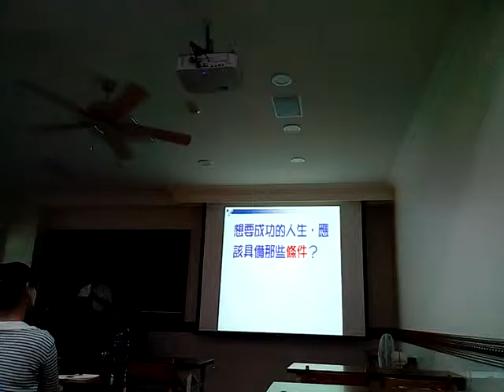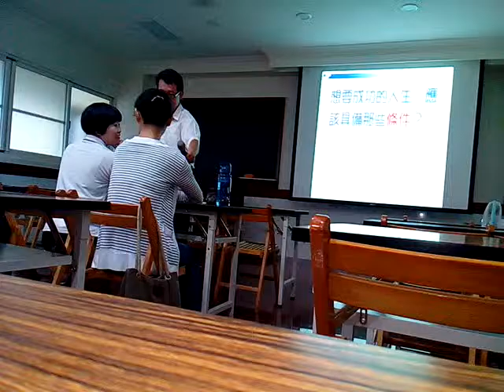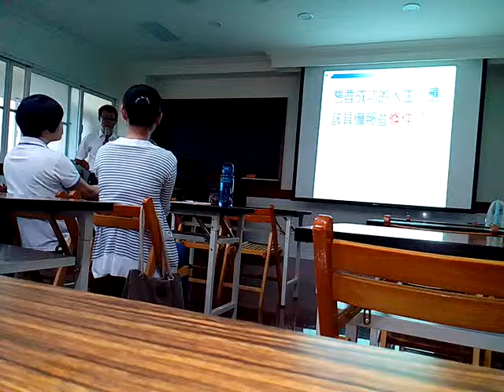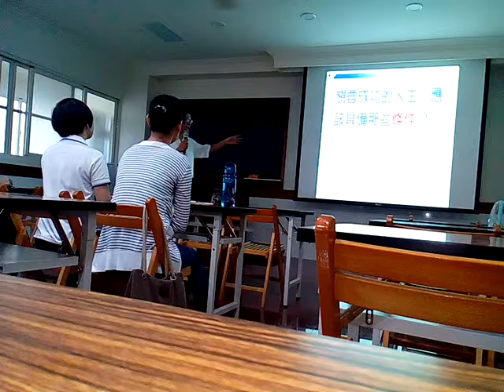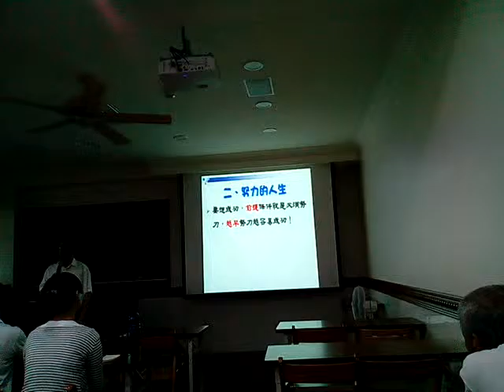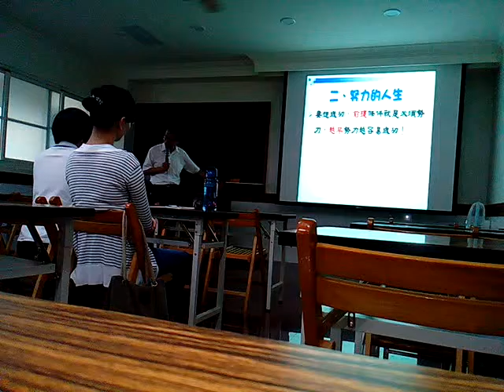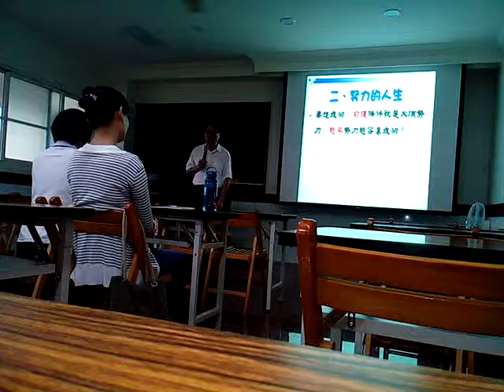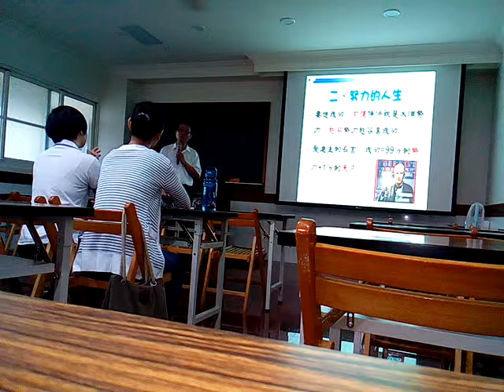VID_20161008愛祥佛堂啟慧班國語班顏老師講解人生的方向提到四大象限分富貴貧賤的工作賺錢模式_顏老師與其兩位教師姊姊都幫助社會教育還開荒英國成立讀經班與佛堂_101715.3gp